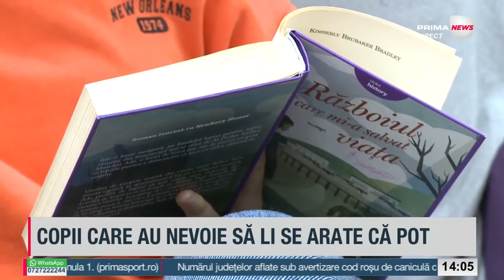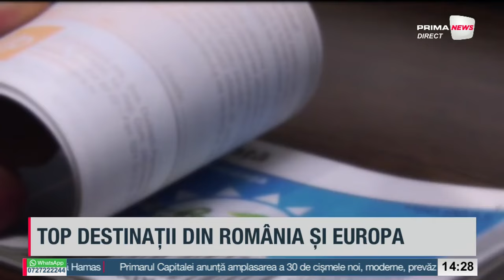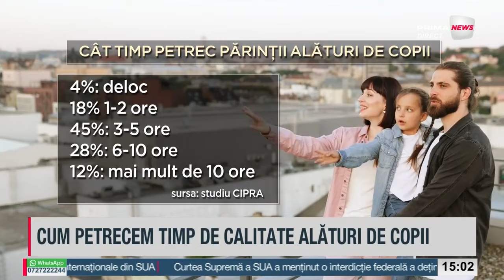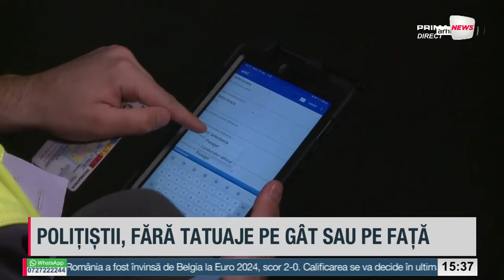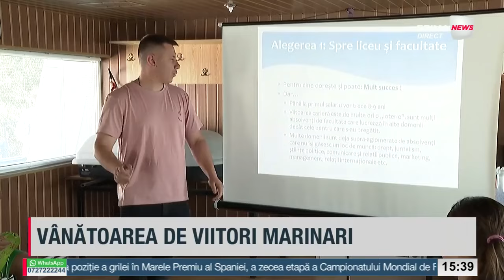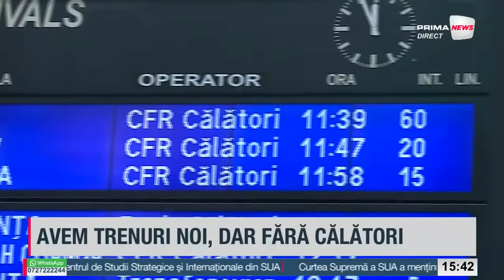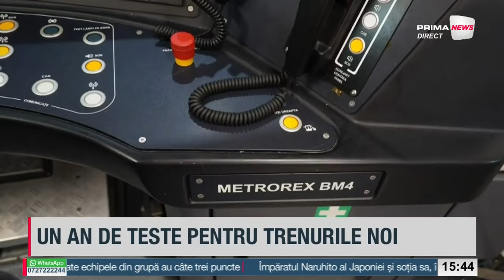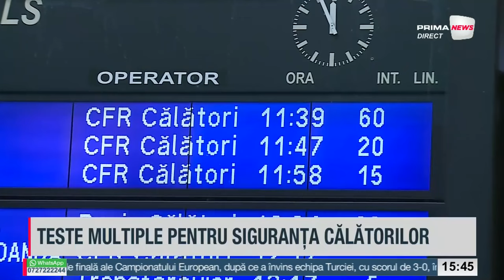Bine înțeles cu Andrei Gheorghe - 23 iunie